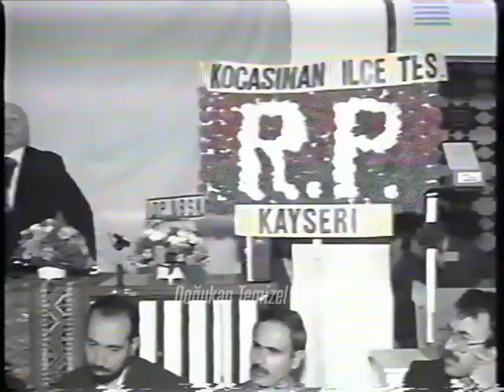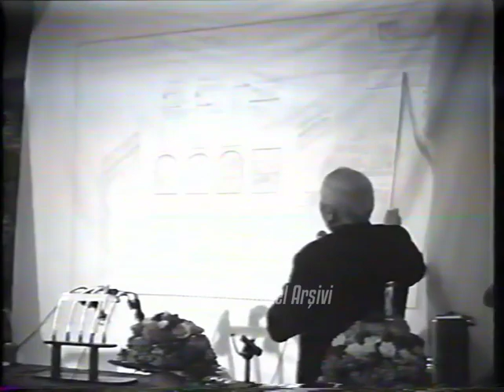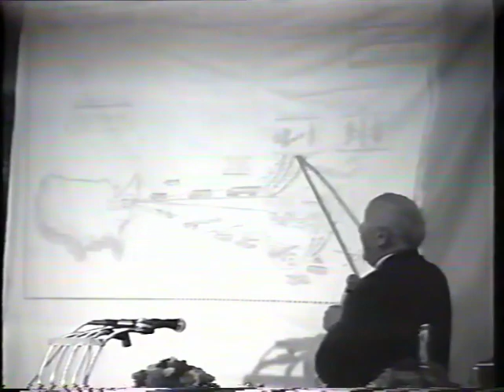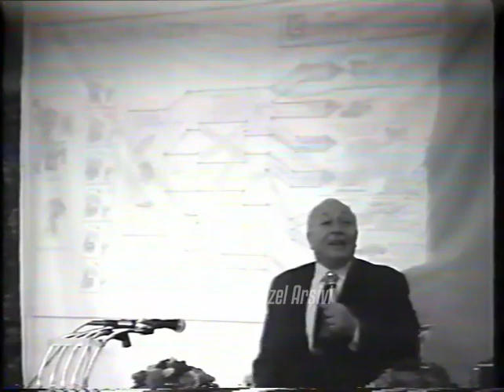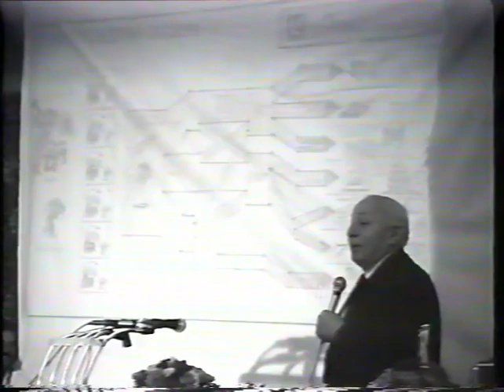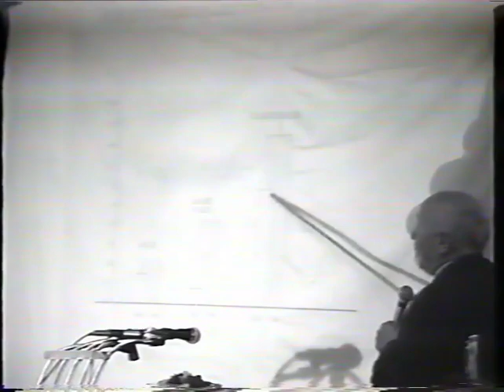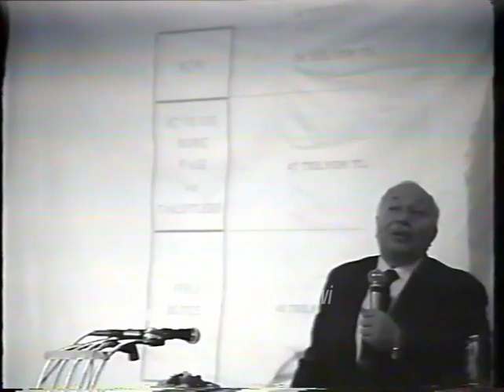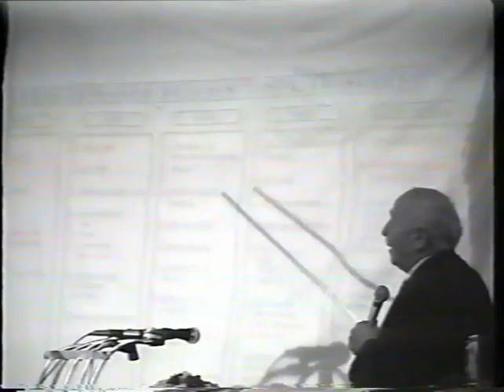Necmettin Erbakan - Adil Ekonomik Düzen Konferansı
Refah Partisi Genel Başkanı Erbakan'ın "adil ekonomik düzen" başlıklı konferansının kaydını izlemektesiniz. Videodaki atlamalar benim tercihim değil, video kaydı böyleydi. İyi seyirler!